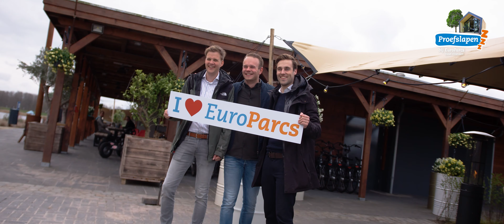EuroParcs Proefslapen Aftermovie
Wij nemen je mee naar een geslaagd weekend proefslapen op EuroParcs De IJssel Eilanden!